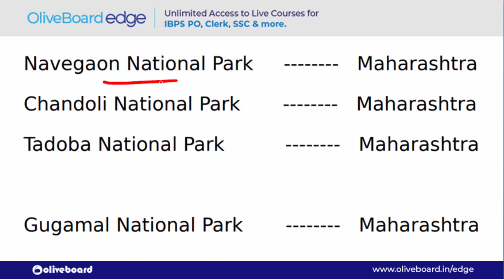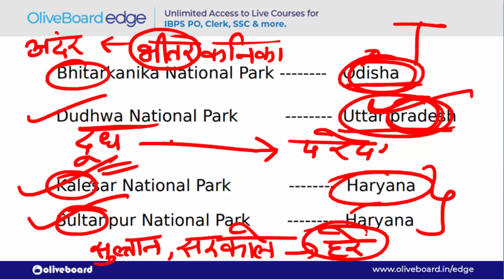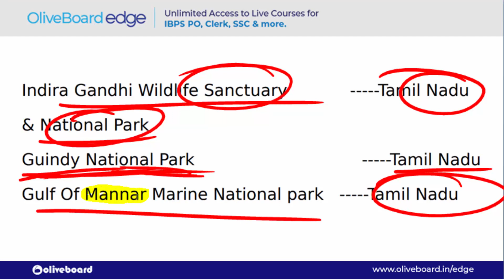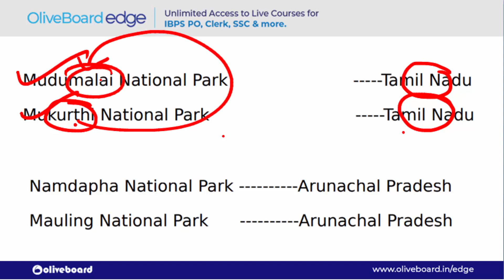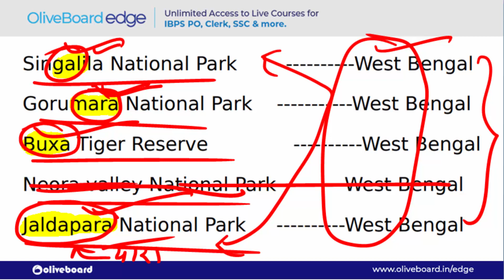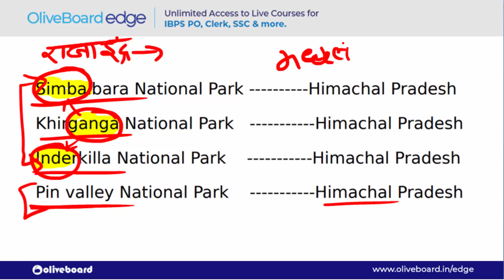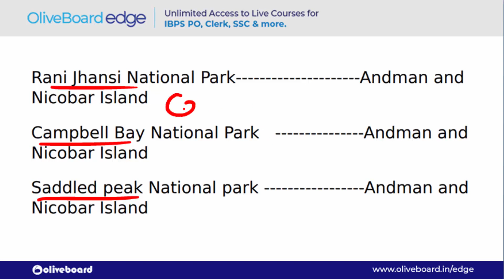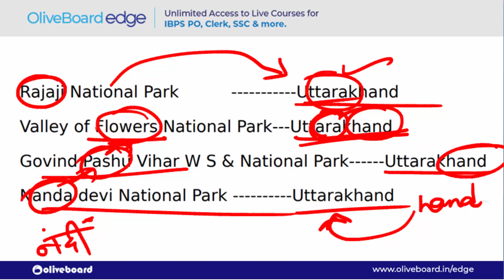National Parks in India | Static GK Tricks | Part 1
SSC & RRB Express brings to you 'Free Static GK Trick Week'. This has started from 21st December 2019. This will cover all the important national parks & wildlife sanctuaries, thermal plants, dams & rivers, temples, folk dances, etc. It is very difficult to remember GK as syllabus is too wide and so tricks plays an important role here. These sessions are especially conducted by your own 'Trick Guru', Vishnu Pareek Sir from 21st December to 27th December 2019 at 6 PM. So this is the part 2 of the series which covers all important National Parks. Here all the expected national parks will be covered so one has not to go through any other sources. This topic is covered in 2 videos, this part 1 for the same.